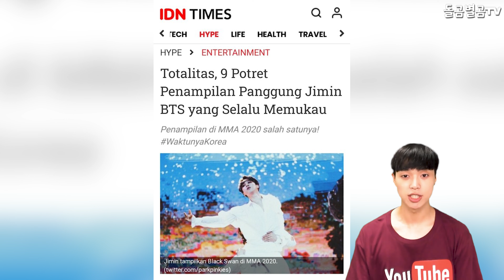【ENG】BTS 지민, Permission to Dance 뮤비 촬영 현장~! 샘솟는 아이디어로 역동적인 퍼포먼스 탄생!! 창의성 대박!!! BTS Jimin 돌곰별곰TV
감사합니다.

네이버 파파고 다국어 번역 :

BTS Jimin, the set of the music video for "Permission to Dance". A dynamic performance born out of a spring of ideas! The creativity is amazing!

BTSジミン、Permission to Danceの撮影現場！ 湧き出るアイデアでダイナミックなパフォーマンスが誕生!! 創意性、すごい！

BTS 智旻 Permission to Dance MV拍攝現場~！ 涌出的創意催生了動感十足的表演！ 創意大發！！！